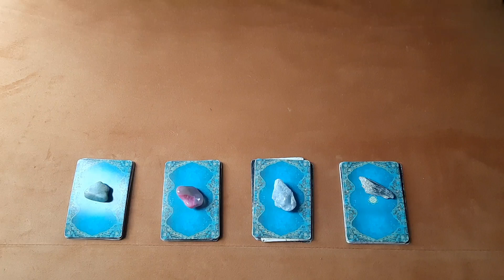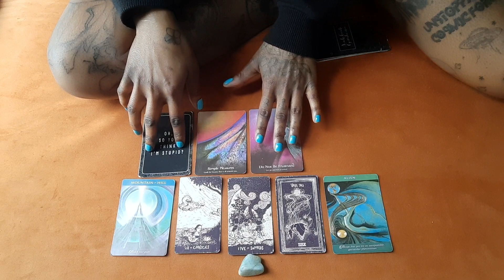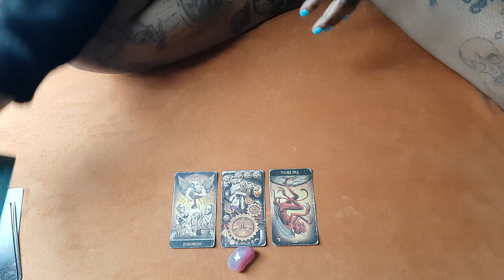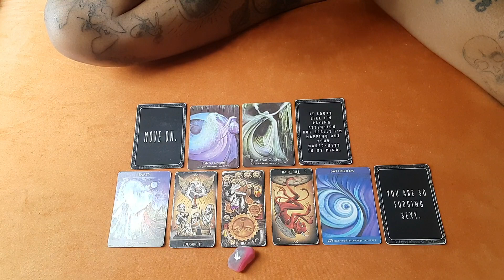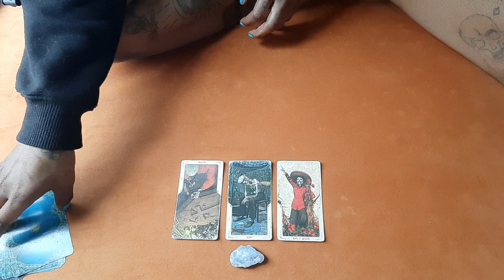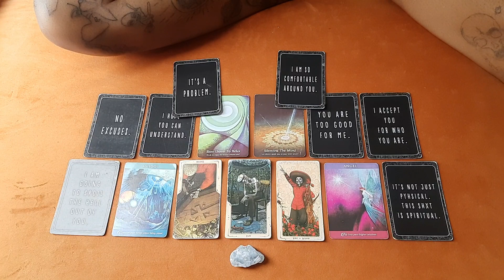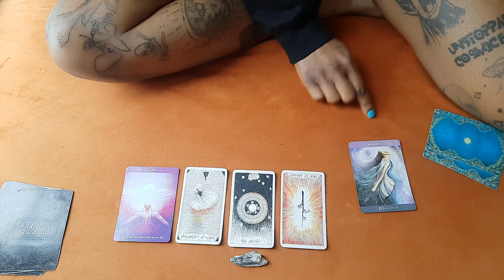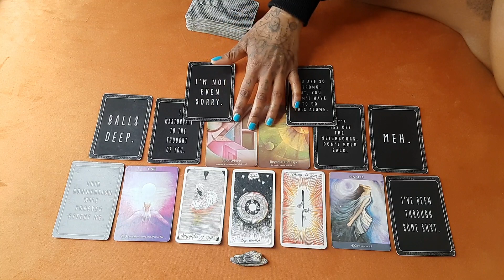How would they feel/react if you shard your truth with them? - Pick a card reading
TIMESTAMPS 🕙

PILE 1 - 00:50
PILE 2 - 13:05
PILE 3 - 28:35
PILE 4 - 43:53